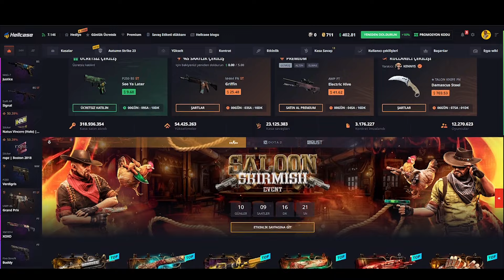KOÇ ELPRINCIPE CALYX 'in YAPTIĞI HATAYI İNCELİYOR! BUNU ACİLEN BIRAKMALI! ETERNAL FIRE CS2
Sizlere CS2 oyunundan en güzel anları derliyoruz.

xantares
imorr
imor
xantares csgo
woxic csgo
cs go highlights
s1mple
woxic
clip highlights
imor fpl
fpl
faceit pro league
maj3r
xfl0ud
xfloud